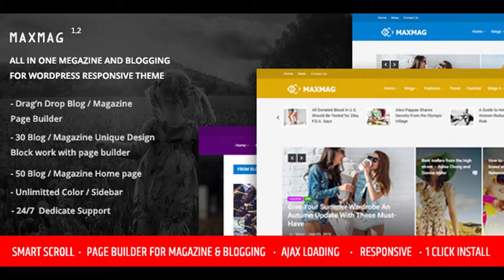Maxmag - Magazine and Blogging WordPress Theme | Themeforest Website Templates and Themes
Multi Blog / Magazine Design Fully Responsive Design 10 Blog page’s element and option to help you build your website without coding knowlage More Homepage Predefine 2 Header Design 12 Basic Layout Structures design for each Archive or Single View on Post / page / Project item Power Theme Control was base on redux frameworks Drag’n Drop Page Builder One Click Install Get a clone of demo with only 1 click HEADER SETTING Header design for single post / page/ product or apply for all website… Choose one of header style when you create / edit post / page/ product … Select Self Header Logo [ set default if you want it by theme setting ] Select Self Header Menu [ set default if you want it by theme setting ] Select Self Page Footer Choice Select Selft Color Preset: BG Color, Border Color… Config Self Page Background option: [ set default if you want it by theme setting ] Photo Background Solid Background Partern Image Background Photo Background PAGE’S SETTING: Wide / Boxed Setting Select Self Page Width [ set default if you want it by theme setting ] Select Self Page Header Choice[ set default if you want it by theme setting ] Select Self Page Footer Choice[ set default if you want it by theme setting ] Select Self Page Footer Choice[ set default if you want it by theme setting ] Select Selft Color Preset: BG Color, Border Color…[ set default if you want it by theme setting ] Config Self Page Background option: [ set default if you want it by theme setting ] Photo Background Solid Background Partern Image Background Photo Background FOOTER 10 FOOTERs style design for self post / page/ product or apply for all website… Choose one of header style when you create / edit post / page/ product … Select Self Header Logo [ set default if you want it by theme setting ] Select Self Header Menu [ set default if you want it by theme setting ] Select Self Page Footer Choice Select Selft Color Preset: BG Color, Border Color… Clasic FOOTER builders. Drag’n drop footer widget to make your own footer with 15 footer’s widget: ] Popular News Recent News Instagram Feed Flickr Photo Feed Tags Latest Comments ... Clasic Footer with 3 Columns, 4 Columns, 5 Columns Drag’n Drop Footer Builder with 15 Footer widget: Instagram Feed, Flirk Feed, About Us, Recent News, Popular News, Tags ….

download Maxmag - Magazine and Blogging WordPress Theme | Themeforest Website Templates and Themes